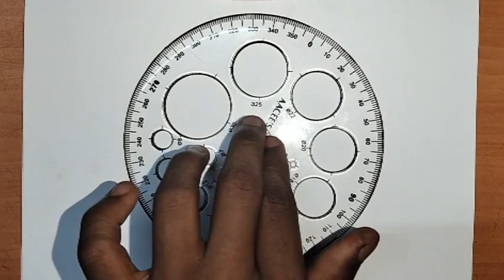circle drawing beautiful circle drawing how to drawing a round circle easy drawing circle step by s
circle drawing beautiful circle drawing easy circle drawing step by step how to drawing a round circle step by step easy drawing circle step by step beautiful circle Drawing colour